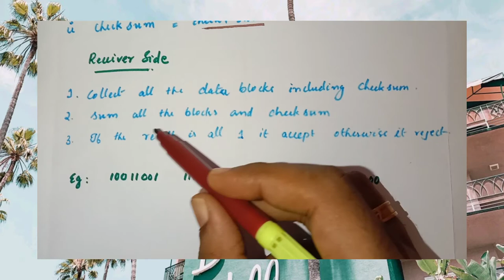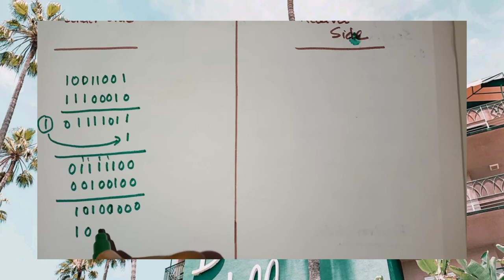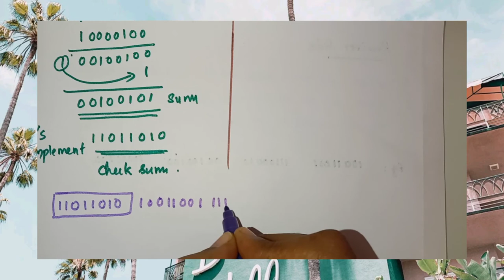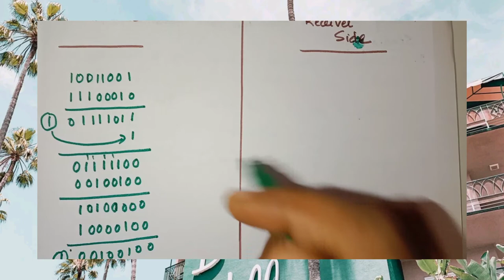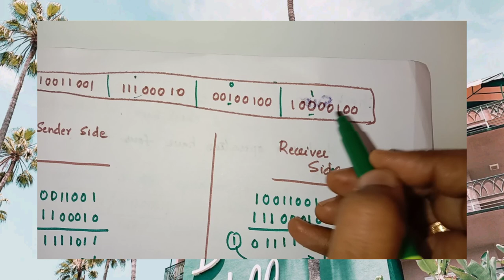Checksum error detection | Gate and Net important topic | Computer network | lec6- part3 | Soosu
Checksum- Error detection method in computer network| gste snd net important topic.